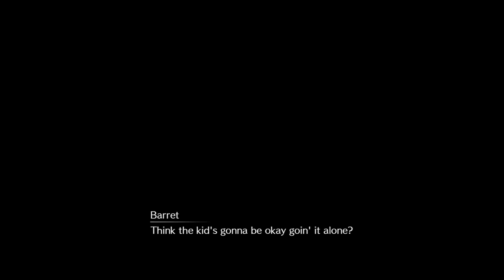FINAL FANTASY VII REMAKE part 44